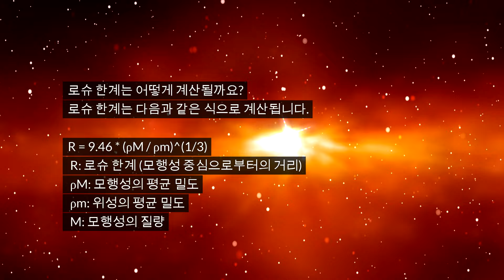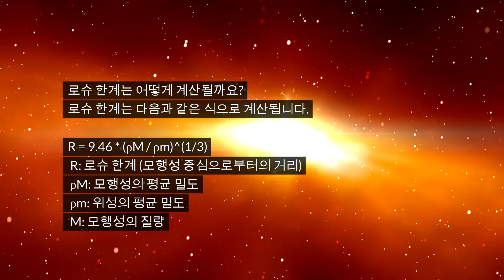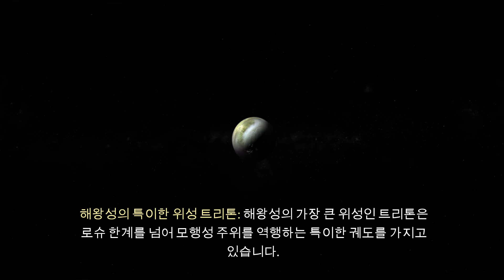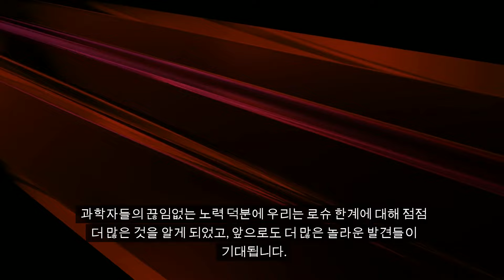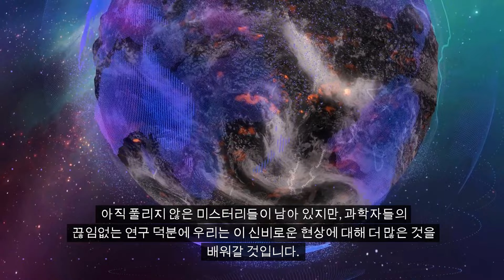로슈 한계와 블랙홀의 사건 지평선